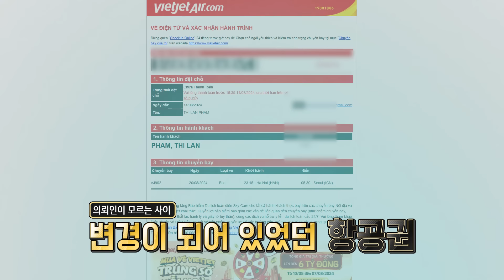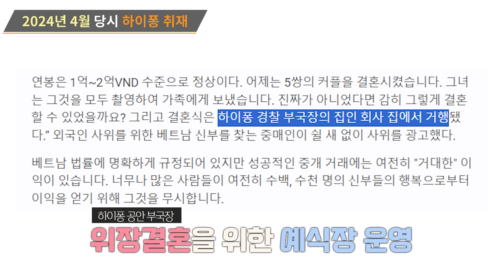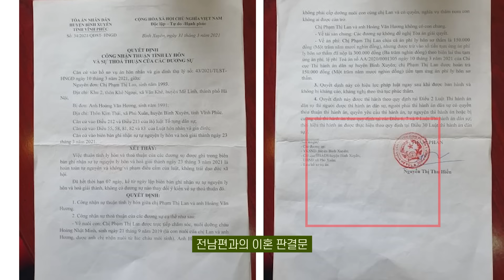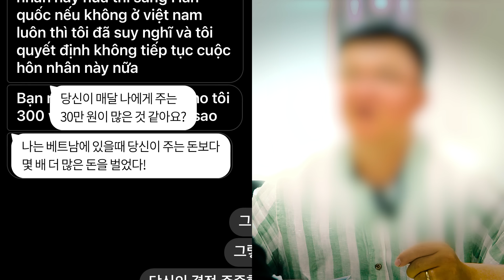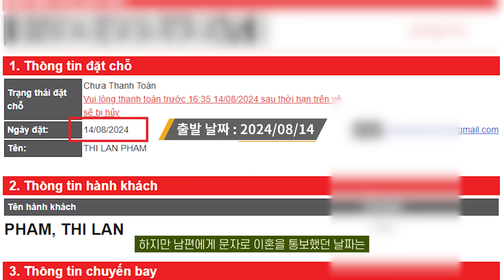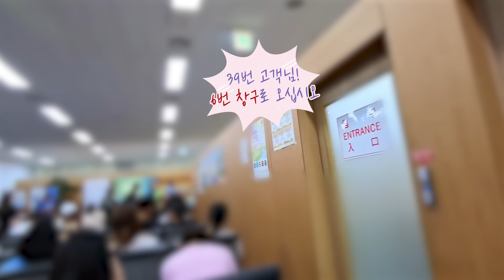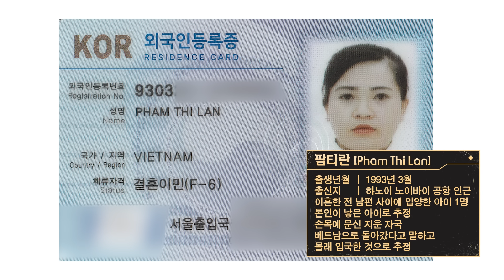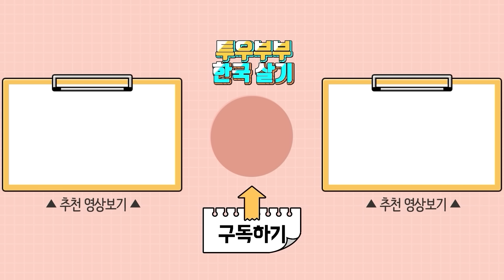몰래 입국해 비자 연장하려던 베트남 아내를 잡으러 갔습니다!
아내의 비자 연장 방문 예약 당일!
비자 연장을 하러 몰래 입국한
베트남 아내를 잡으러 갔습니다!
과연 이번에도 검거 성공?!